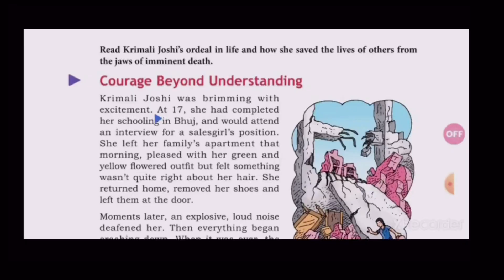A story of a 16 year old Braveheart | 20 years of Bhuj earthquake | Episode 2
We bring to you a story of a 16 year old girl who with her courage and strength save more than 20 people in the bhuj earthquake.Hope you will find it inspiring